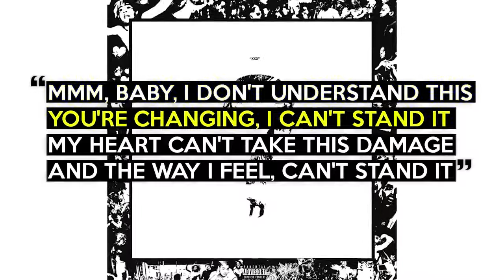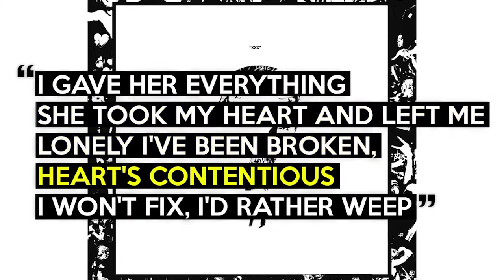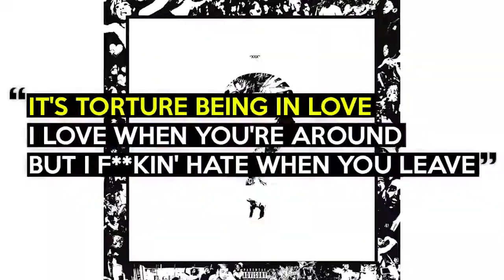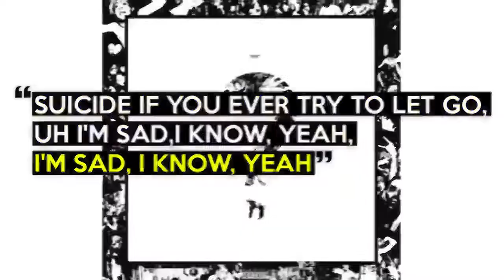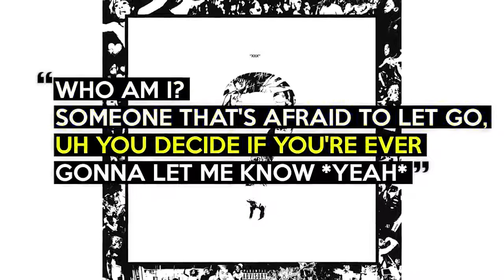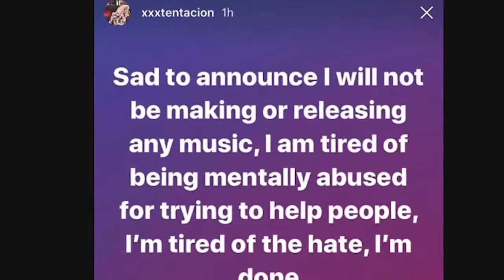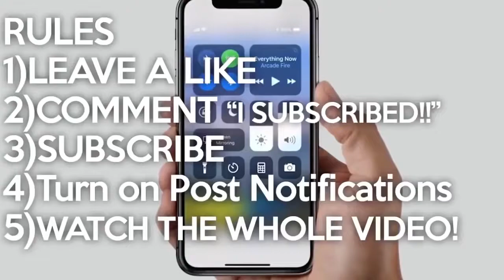The REAL Meaning Of Sad! & Changes - XXXTENTACION WILL SHOCK YOU...